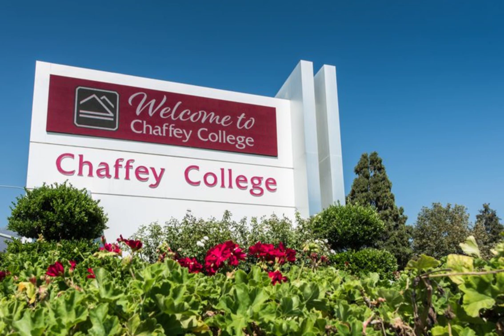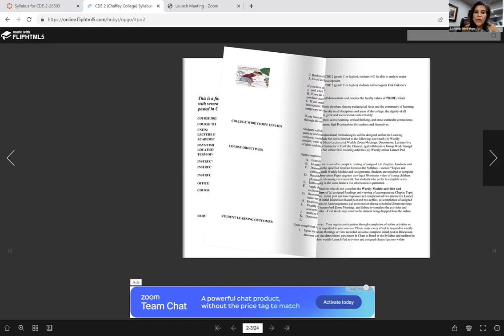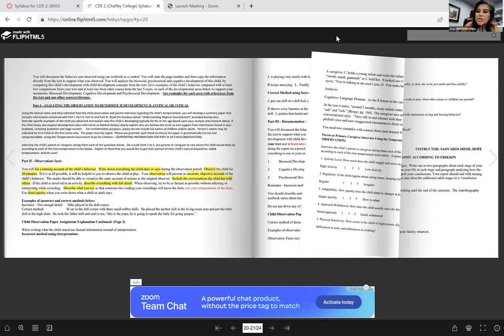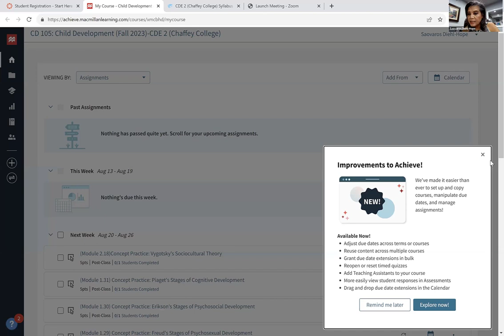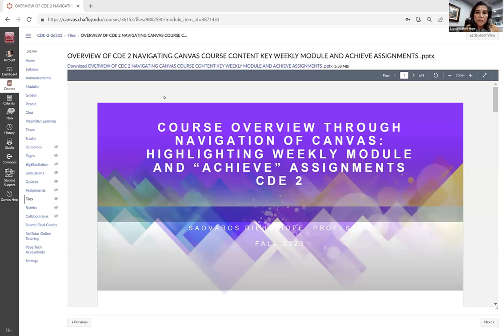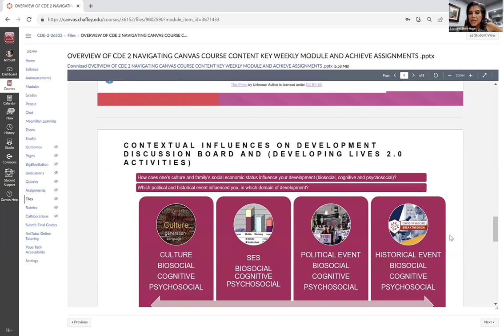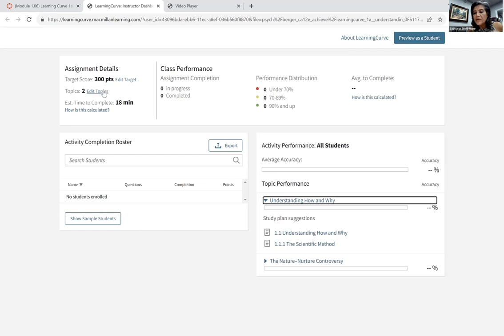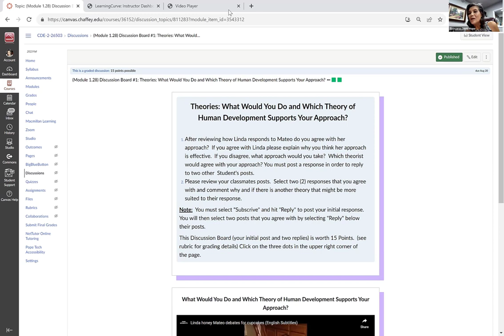August 14, 2023 CDE 2 Chaffey College Week 1 Class Introduction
My usual